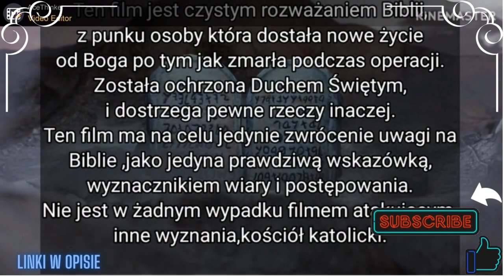Co tak naprawdę oznacza,stawianie Boga na pierwszym miejscu?-Pytanie do Boga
Po tym jak przezylem smierc kliniczna,miałem kontakt z Jezusem ,który jest zawsze przy każdym z nas,zostałem ochrzczony Duchem Swietym i chciałbym moc z wami dzielic się tym,co slysze w Duchu .Nie jestem zadnego wyznania ,jak tylko tego ,ze oddalem swoje zycie Jezusowi.Powierzylem Mu wszystko,wierze w to,co jest w Biblii ,jest w niej wszystko potrzebne,jest jedynym zrodlem wiary
Stawianie Boga na pierwszym miejscu oznacza, że przestrzegamy pierwszego przykazania: "Będziesz miłował Pana, Boga swego, z całego serca swego i z całej duszy swojej, i z całej myśli swojej" (Ew. Mateusza 22.37). Innymi słowy, jesteśmy całkowicie zaangażowani w naszą relację z Bogiem. Wszystko co mamy i wszystko kim jesteśmy jest Jemu oddane. Niczego nie trzymamy dla siebie.

Stawianie Boga na pierwszym miejscu oznacza, że nasze życia wolne są od cudzołóstwa w jakiejkolwiek formie: "Dzieci, wystrzegajcie się fałszywych bogów" (1 Jana 5.21).
Stawianie Boga na pierwszym miejscu oznacza, że podążamy za krokami Jezusa (1 Piotra 2.21
Jezus nauczał, abyśmy szukali "najpierw Królestwa Bożego i sprawiedliwości jego" (Ew. Mateusza 6.33
Ci, którzy postawią Boga na pierwszym miejscu będą wyróżniać się od reszty świata. Będą wypełniać Boże nakazy (Ew. Jana 14.15), wezmą swój krzyż i pójdą w ślady Jezusa (Ew. Łukasza 9.23) i nie zapomną swojej pierwszej miłości (Ks. Objawienia 2.4). Dadzą Bogu swoje pierwsze owoce, a nie resztki. Życie chrześcijańskie charakteryzuje się bezinteresowną służbą dla Boga z chwili na chwilę, która wypływa z miłości do Niego i Jego ludu. We wszystkich rzeczach, wierzący ufa, jest posłuszny i kocha Boga ponad wszystko inne. Stawianie Boga na pierwszym miejscu staje się łatwiejsze jeśli bierzemy do serca słowa z fragmentu Rzymian 11.36: "Albowiem z niego i przez niego i ku niemu jest wszystko; jemu niech będzie chwała na wieki. Amen."

Proszę jeśli tylko możecie wplaccie cokolwiek,by mi pomoc.Moja historia w linku do zbiorki

Dziekuje z calego serca tym wszystkim,ktorzy mi pomagaJa.

SMS ZA 6,15zł
o tresci:Pomoc,8127
na numer 75 165

JAK PRZEKAZAĆ DAROWIZNE:
Na leży dokonać przelewu
bankowego(może być to przelew
Internetowy) lub wpłaty na poczcie:

* nazwa odbiorcy : Fundacja
Avalon Bezpośrednia Pomoc
Niepełnosprawnym
Michała Kajki 80/82 lok.1 ,04-620
Warszawa

Numer rachunku odbiorcy: 62
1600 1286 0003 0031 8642
6001 Rachunek prowadzony
przez: BGŻ BNP PARIBAS BANK
POLSKA S.A

W tytule wpłaty
Proszę podać :

Czerek,8127